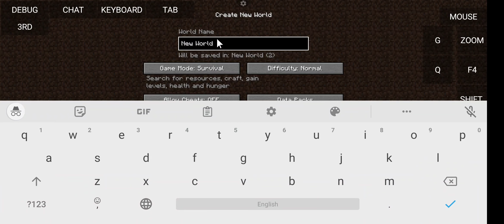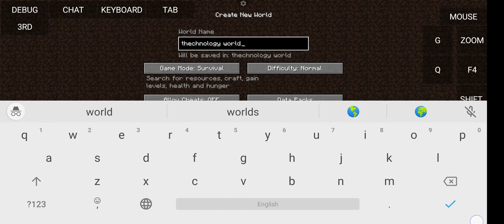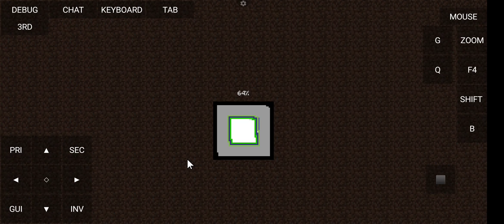suprise#1Suprise for 25subscribers revealed playing java edition in phone #1